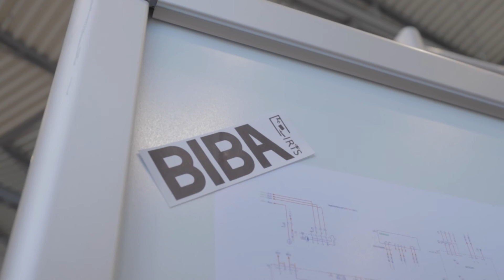Interaktives Robotiksystem zur Entleerung von Seecontainern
Die Entladung von Containern stellt eine der letzten nicht automatisierten Aktivitäten in einer hochtechnisierten Transportkette dar. Ein signifikanter Anteil der im- und exportierten Container wird in Seehäfen entleert bzw. beladen. Bisher existierende automatische und halbautomatische Systeme genügen aufgrund hoher Investitionskosten, langen Inbetriebnahmezeiten sowie notwendigen Infrastruktur-Anpassungen den Anforderungen von Hafenbetreibern nicht und haben einen geringen Verbreitungsgrad. Das Ziel des Projektes IRiS war die Entwicklung eines neuartigen, mobilen Robotersystems für die Verbesserung der Effizienz und Ergonomie von Umschlagprozessen an Seehäfen. Die hierfür entwickelte Mechatronik ermöglicht einerseits eine gleichzeitige Entladung ganzer Paketreihen und andererseits eine schnelle und flexible Einsetzbarkeit ohne große Anpassungen an betrieblich vorhandener Infrastruktur. Um Störsituationen möglichst schnell und aufwandslos begegnen zu können, wurde zudem eine intuitive Mensch-Roboter-Interaktionsschnittstelle entwickelt.
Das BIBA hat im Projekt die Entwicklung und Integration von Mechatronik und Systemsteuerung sowie der Methoden zur Mensch-Technik-Interaktion umgesetzt.